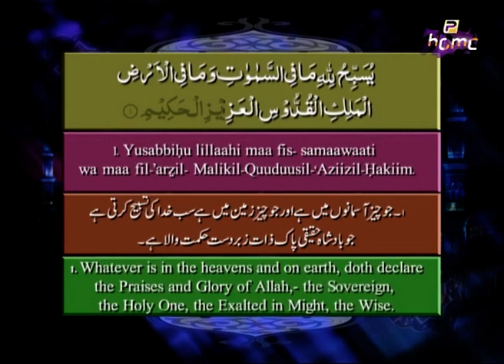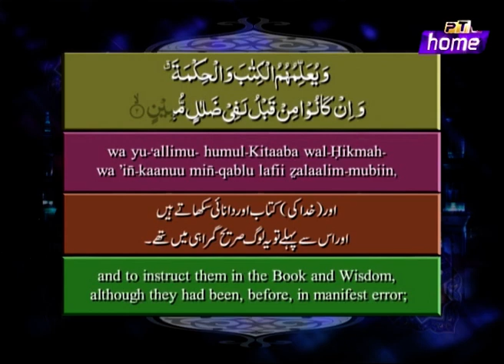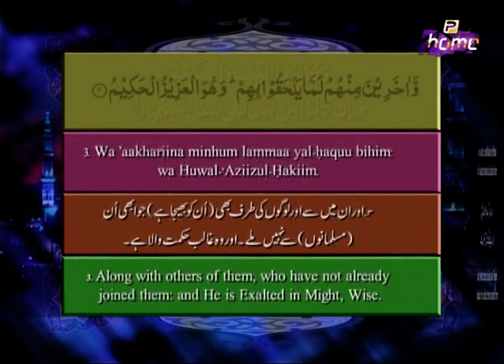Al Quran | Qari Syed Sadaqat Ali | Ptv | Episode 172